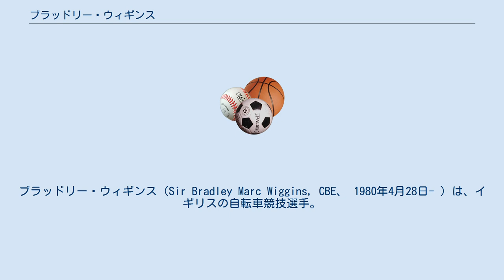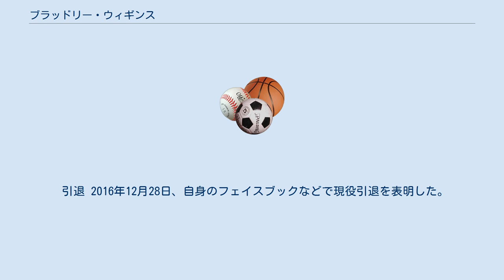ブラッドリー・ウィギンス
ブラッドリー・ウィギンス（Sir Bradley Marc Wiggins, CBE、 1980年4月28日- ）は、イギリスの自転車競技選手。
2004年12月31日に、大英帝国勲章オフィサー（大英帝国四等勲爵士）を受章。
2009年に同コマンダー（大英帝国三等勲爵士）を授与された。
 ウィギンスは1980年にベルギーのヘントでオーストラリア人のガリー・ウィギンス(1952 – 2008)と、イングランド人の母リンダの間に生まれる。
ガリーは6日間レースなどに参加するトラック選手だった。
ウィギンスが2歳の時に両親が離婚したため、母と共にロンドンへ移住することになった。
 幼少時のウィギンスはサッカーチームに所属していたが、12歳のときバルセロナ五輪でクリス・ボードマンが金メダルを獲得したことに影響を受け、自転車競技に傾倒するようになった。
 1948年に開催されたロンドンオリンピックのトラックレースの会場となったハーネヒル自転車競技場で自転車選手としての歩みをスタートさせる。
ちなみにブラッドリーは出生地・ヘントで2003年に開催された6日間レースにおいて、マシュー・ギルモアとコンビを組んで優勝している（父親は優勝経験がなかった）。
 1998年にジュニア世界選手権自転車競技大会の2000m個人追い抜きを優勝。
エリートに転じてからは2003年に世界自転車選手権の4000m個人追い抜きで優勝。
そして2004年のアテネオリンピックでは、4000m個人追い抜きで金、団体追い抜きで銀、マディソンで銅のそれぞれメダルを獲得。
2007年の世界選手権においては個人・団体の両追い抜き種目で金メダルを獲得した。
 2008年3月26日、マンチェスターで開催された世界自転車選手権・個人追い抜きにおいて、オランダのイェンニング・ヒュイゼンハを破り同大会同種目連覇。
そしてこの種目での北京オリンピック出場を決めた。
また、同年3月27日の同大会団体追い抜きでも優勝（イギリスチームは3分56秒32という当時の世界最高記録をマーク）を果たし、2年連続の個人・団体両追い抜き世界チャンピオンとなった。
また、マーク・カヴェンディッシュとペアを組んだマディソンでも優勝した。
 8月に行われた北京オリンピックでは個人追い抜きと団体追い抜きで金メダルを獲得（団体追い抜きでは、3月の記録をさらに上回る3分53秒314の世界最高記録を樹立）し、オリンピックのメダルの数は自転車選手としては史上最多タイの6個となった。
 北京オリンピックで成果を残した2008年シーズンを最後にウィギンスはトラック競技に区切りをつけ、2009年から競技の中心をロードレースへ移した。
それ以前のロードレースの成績としては、2007年にドーフィネ・リベレでプロローグ制覇、ダンケルク4日間レースで区間優勝を果たしたが、いずれもタイムトライアルでのもの。
また、同年のツール・ド・フランスにおいて、第6ステージの敢闘賞を獲得している。
 グランツールでは2005年、2006年、2007年のツール・ド・フランス、2005年と2008年のジロ・デ・イタリアに出場している。
 2009年 2010年 2011年 ツール・ド・フランス総合優勝 2012年 オリンピック個人タイムトライアル優勝 その後 2013年はジロ・デ・イタリアを目標として調整し、カタルーニャ一周を総合5位で終えた。
しかしジロでは雨に濡れた下り坂に苦戦した。
自ら「少女のように坂を下る」などと語り、風邪と肺の感染症に苦しみ第12ステージでメイン集団から脱落してしまった。
第13ステージを出走せずリタイアした。
その後シーズン後半に体調を回復し、ツアー・オブ・ブリテン総合優勝やロードレース世界選手権・ITT銀メダルを獲得。
 2014年はパリ〜ルーベで終盤まで先頭集団に残り最終的に9位に入った。
ツアー・オブ・カリフォルニアとロードレース世界選手権・ITTを制した。
 2015年、パリ〜ルーベを最後にロードレースの第一線から退くことを表明。
パリ〜ルーベを1...